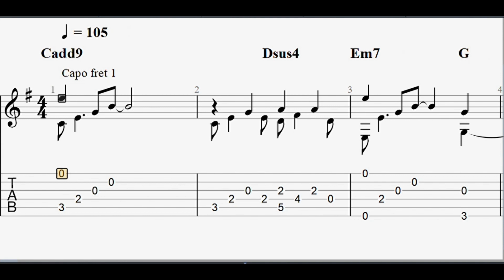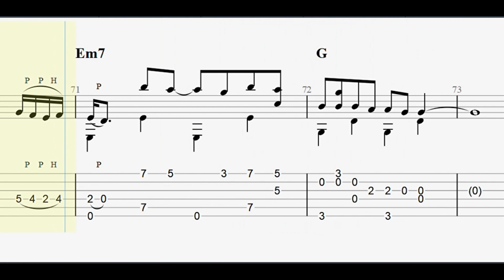Sam Smith & Normani: Dancing With a Stranger full tablature/sheet music for solo fingerstyle guitar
This is a fingerstyle guitar version of Sam Smith & Normani: Dancing With a Stranger. The song is capoed on the first fret. The full sheet music can be found to download on Musicnotes